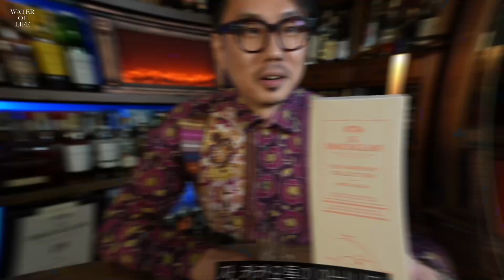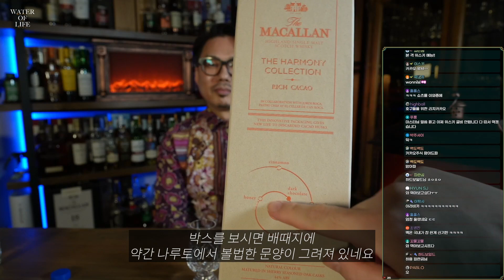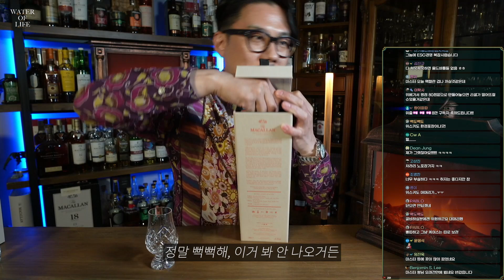떡상이냐 떡락이냐! 맥캘란 하모니시리즈 1번 리치카카오 그맛은??과연???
위스키사랑 가득한 남자와 위스키에 빠져보려는 남자
두남자의 위스키에대한 다양한 이야기와 스토리 많은 기대부탁드립니다.
다양한 피드백과 궁금하신점을 댓글로 남겨주시면 성의것 답변드리겠습니다.
감사합니다 행복 하세요.

촬영🎥
미누마스터, 박사장

장비🎬
소니 A7c, 블루예티마이크

편집💻
준이
인스타그램 💖
생명의물 바 : minu_bar
위스키가이드 : whisky_guide
생명의물편집자 : water_of_life2021

생명의물 바 🥃
동탄 minubar